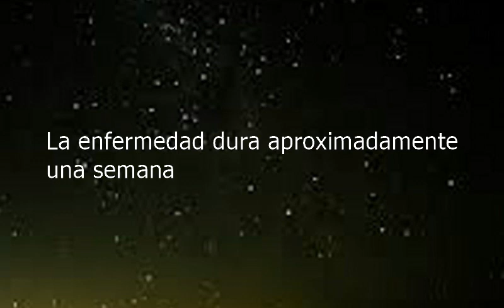How to say The Sickness Last For About A Week in Spanish